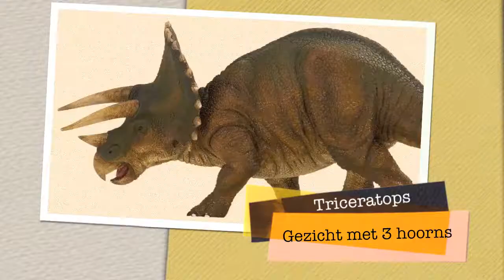Project dino's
In de 2de leefgroep van Freinetschool De Harp werkten we rond het project dino's. In onze reportage verzamelden en beantwoordden we alle vragen die door de kinderen gesteld werden. Het geheel wordt nog eens klassikaal overlopen om een aantal hiaten op te vullen.